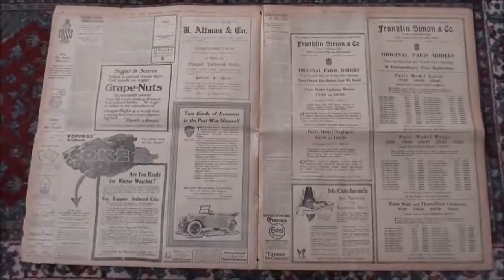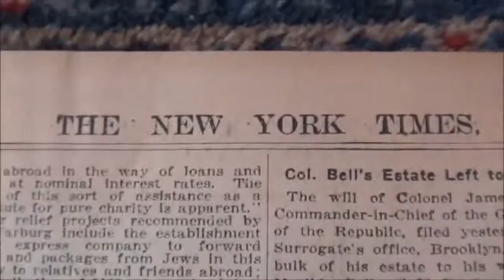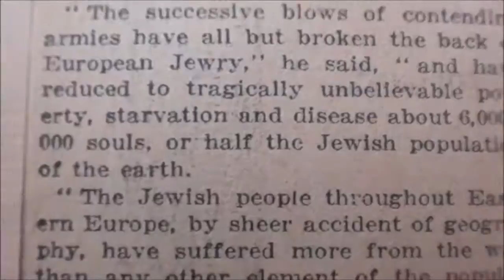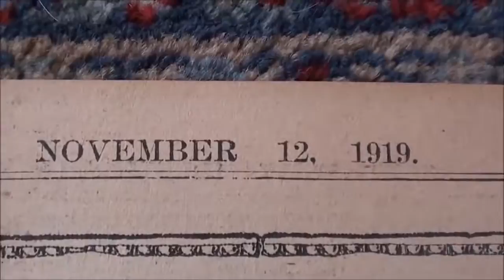It's been a rough year with the planned demic Time to unwind3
It's been a rough year with the planned dermic  Time to unwind
how long does it take to get to bald head island
been at it all week time to unwind lyrics
it's about that time time for me to unwind
hey baby it's been a long long time we need to unwind lyrics
when it's late at night and it's time to unwind
how to unwind after a long day at work
ways to unwind after a long day
how long does it take to unwind after work
wanderflower time to unwind set
time to unwind svg
tisserand time to unwind
traduction time to unwind
make time to unwind
make time to unwind meaning
what is time to unwind
what does unwind mean
what to do to unwind and relax
how to relax and unwind
best place to relax and unwind
how to relax and unwind after work
how long do neom diffusers last
is neom diffuser worth it
how to turn off neom diffuser
wine time to unwind
how long does it take to unwind on vacation
why do we need to unwind conspiracy theories
5g conspiracy theories